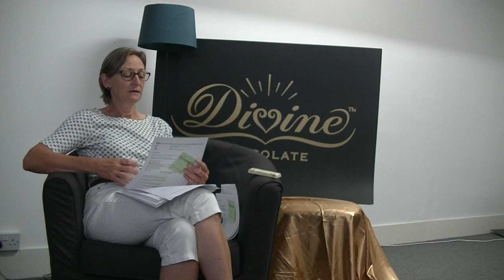Divine Chocolate Poetry Competition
The winner of the 12-16 category was Iona Mandal with her poem entitled 'Divine Intervention' read aloud by Cas Lester. Congratulations Iona!